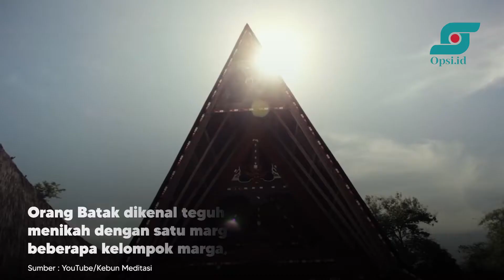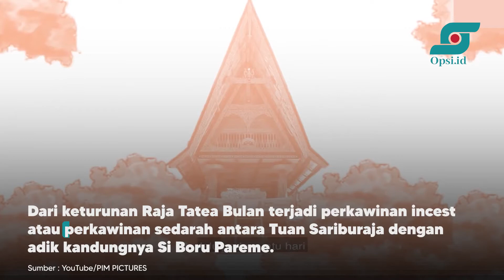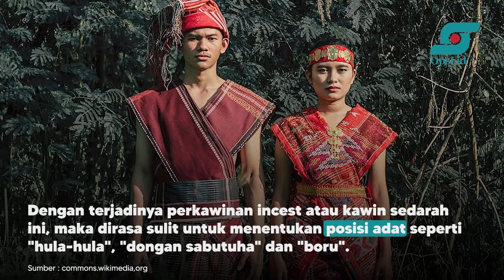Kenapa Orang Batak Tak Boleh Kawin Semarga? Begini Sejarahnya | Opsi.id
Orang Batak dikenal teguh memegang aturan untuk tidak menikah dengan satu marganya. Tak hanya satu marga, di beberapa kelompok marga, aturan ini pun juga berlaku.

Misalnya, di kelompok marga Nai Ambaton atau Parna, meski terdiri dari puluhan marga, tetapi aturan untuk tidak saling mengawini dalam satu kelompok marga ini juga masih ditaati.